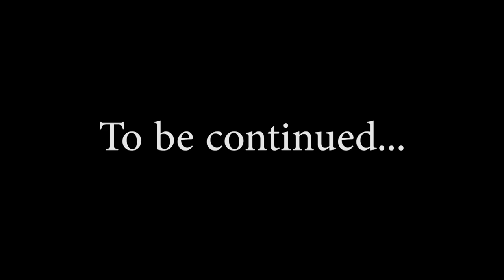Queen New Mexico Camping - EP 55 - Part1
In this video myself and the pup's ( Katie & Moose ) arrive at Queen, NM on Monday morning for some dispersed camping.  We were in the Lincoln National Forest Guadalupe District.  Chad & Mandy were already in the TX panhandle and made a last minute call to meet me for a day and nite.  We found a camp spot late Monday and it turned out great, complete solitude.  As always we enjoyed ourselves exploring, short hikes, videoing, driving around and lounging late into the evening by the fire. Beautiful area.  Katie and Moose had an absolute blast.

Enjoy the video and if you have been to the Lincoln National Forest, 5 Point Vista or Queen New Mexico post a comment of your experience or if you have a recommendation.

00:00  Silent Partner :             -  Open Highway

01:38  Audionautix :                 -  Alison

10:42  Atch :                              -  First Light